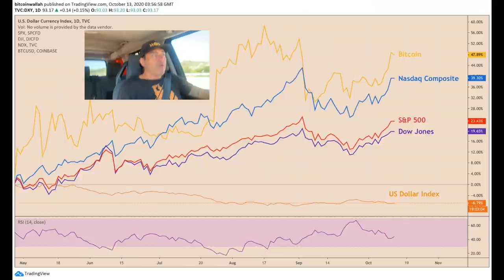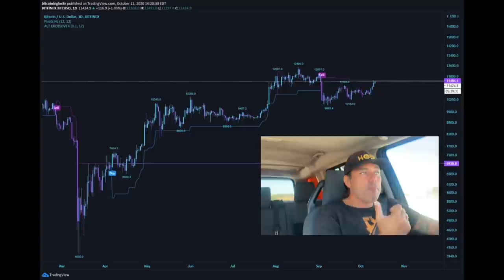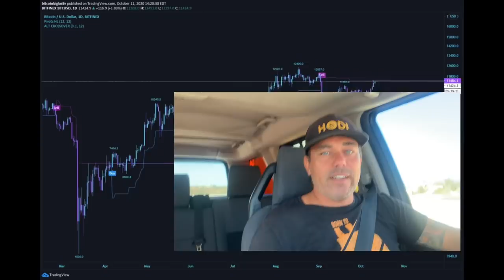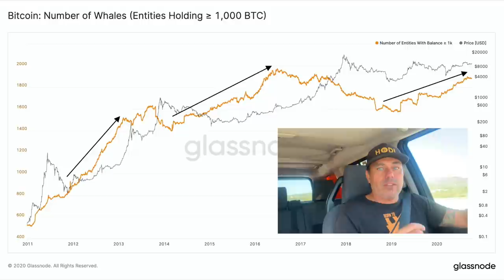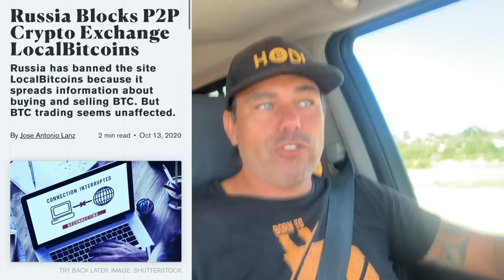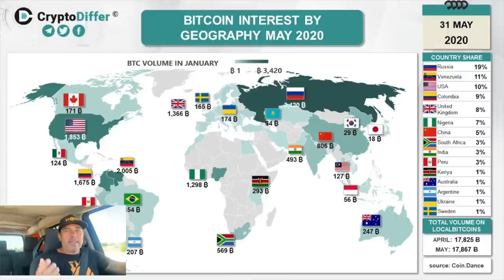WOOW!!! BITCOIN $100.000 JAN 2024 & $1.000.000 MARCH 2028!!! Russia blocking local bitcoins and....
In todays video we take a look at the Bitcoin price and what to expect in the upcoming years. This chart is showing we will see a BTC price of $100.000 in jan 2024 and $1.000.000 in march 2028. Why is Russia blocking bitcoin and local bitcoins.com ? Wanna live on a Cruise ship named satoshi together with other crypto, blockchain and life lovers?

⏰ Time Stamps ⏰
0:00 Intro
1:40 Family Part
5:15 Bitcoin Technical Analysis
11:25 Blockchain News